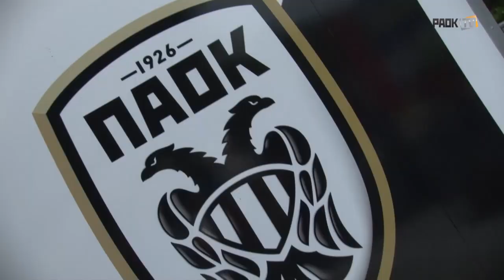Οι δηλώσεις Παπαδόπουλου στη ΔΕΘ - PAOK TV